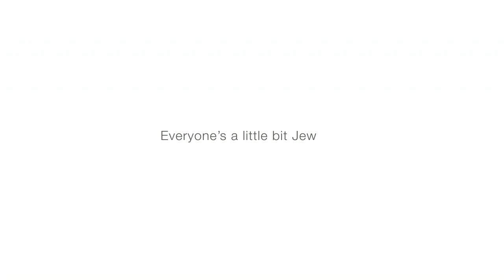JFI @ Sundance presents Matt Tyrnauer (director - "Where's My Roy Cohn")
JFI @ Sundance Film Festival 2019 presents Light Lunch & Not So Light Conversation: Caroline Libreso (Sr Programmer, Sundance; Former Programmer, San Francisco Jewish Film Festival) & Matt Tyrnauer (director - "Where's My Roy Cohn"). Followed by brief Q&A from Friday January 25th, 2019 at the Kimball Arts Center in Park City, Utah